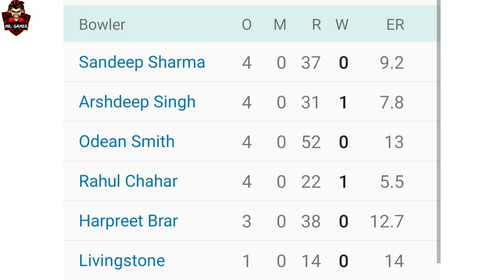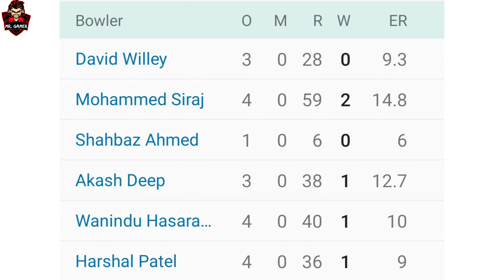Faf की पारी पर Punjab Kings ने फेरा पानी | RCB vs PBKS | Virat Kohli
Faf की पारी पर Punjab Kings ने फेरा पानी | RCB vs PBKS |